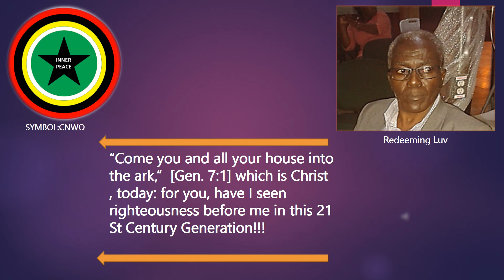COME YOU AND ALL YOUR HOUSE UNTO CHRIST, TODAY!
This video urges each justified believer to start a Christ centered family Altar at home, that is, in the absence of one, and share the pure Word with them in order to birth their generation in righteousness in our day. It also  shed some light from the scriptures on who the Father  is, how to love  Him: and who Jesus the Christ really is. as part of laying a firm foundation  for building  the Believer up in the Faith.